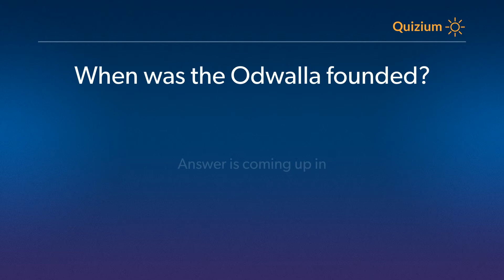When was the Odwalla founded? Odwalla Quiz